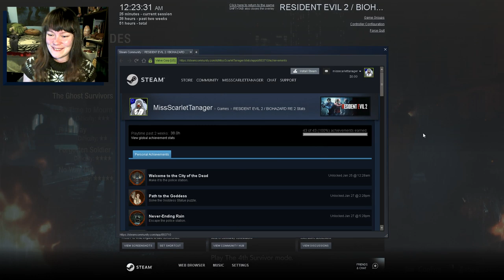Resident Evil 2 REmake | The 4th Survivor | HUNK and Tofu BFFs!